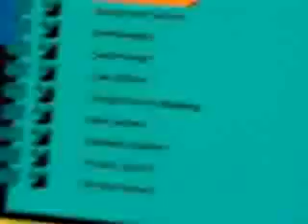Pemrick69 - One Winged Angel AA SDG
One a0's best simfiles. not saying alot, most of them aren't very impressive. but this one is sweet.